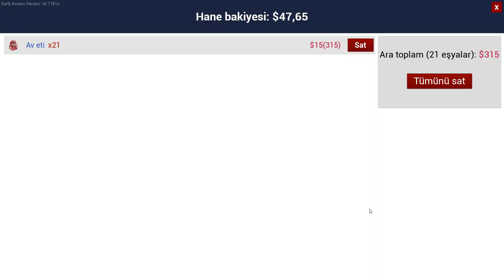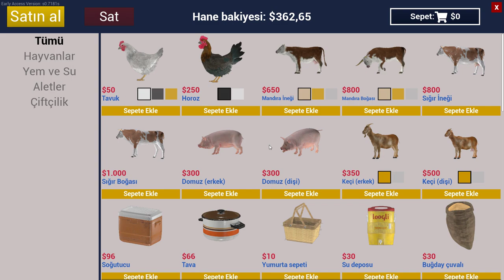Ranch Simulator - Part 6 - We need money, i'm so sorry natural life :(